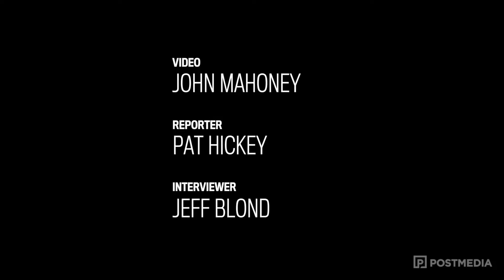Pat Hickey's memories: Nadia Comaneci 1976 performance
Jeff Blond and Pat Hickey talk about Nadia Comaneci's perfect performance at Montreal's 1976 Olympics. (John Mahoney / MONTREAL GAZETTE)